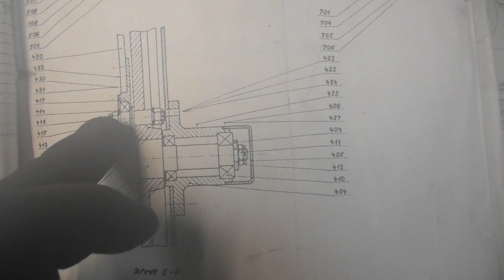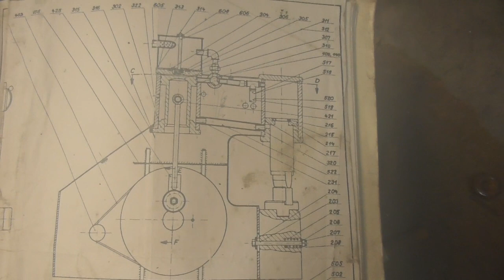Reiter KB1 IS DONE DIY POWERHAMMER läuft wieder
Harry´s Schmiede

Hier kannst du
Bilder von Video Inhalten vor den Videos sehen.
Über diesen Kanal:
Harry´s Schmiede zeigt aus gut 20 Jahren Beruferfahrung als Maschinenbaumechaniker, alles rund um die Metallverarbeitung.
Viel schweißen aber auch das SCHMIEDEN
ist meine große Leidenschaft und soll in Zukunft immer mehr Platz auf diesem Kanal finden. Wenn meine neue Schmiedewerkstatt so weit ist werde ich mit dem Messer schmieden beginnen. Also auf eine spannende Zukunft.
Hoffentlich auch mit dir dabei.
Zusendungen an:
Harry´s Schmiede
Nutzfelde 1
21379 Scharnebeck

0172/8219829
Germany Niedersachsen